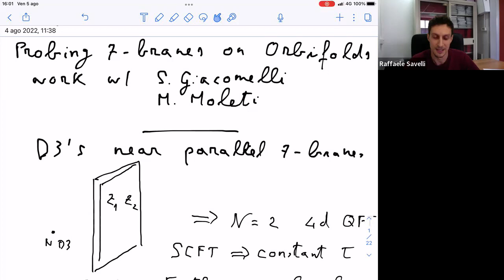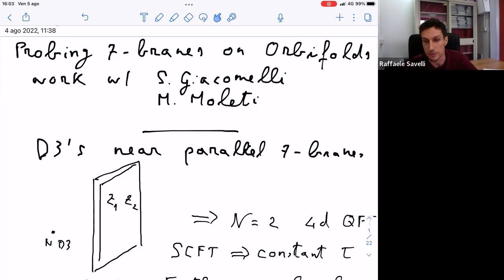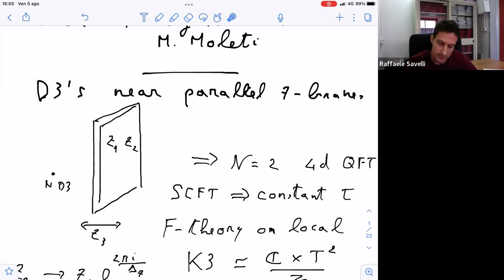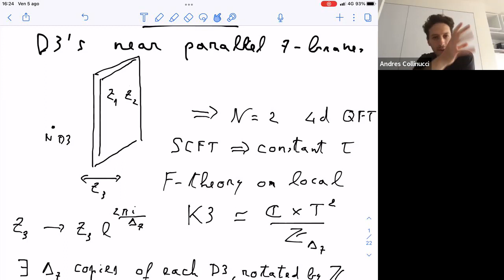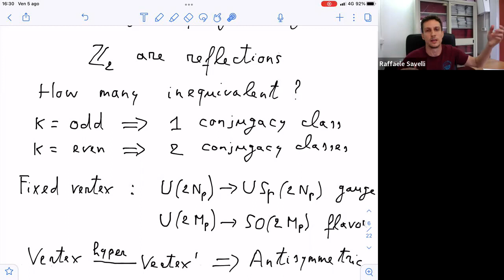Raffaele Savelli - Probing 7-branes on Orbifolds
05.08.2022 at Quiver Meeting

Raffaele Savelli (Università di Roma “Tor Vergata”) - Probing 7-branes on Orbifolds

When D3-branes approach a parallel stack of 7-branes in flat space, we know the field theory arising on their worldvolume at low energy. However, if the 7-branes wrap an orbifold, we know it in the perturbative cases only. In this talk I will explain what we think is going on for 7-branes of the exceptional types on abelian orbifolds. I will do that using the modern language of magnetic quivers, but will also comment on how far our old intuition based on fractional branes may lead us to guessing the answer. Based on arXiv:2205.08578.